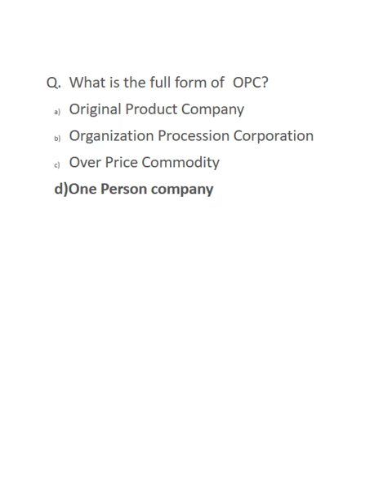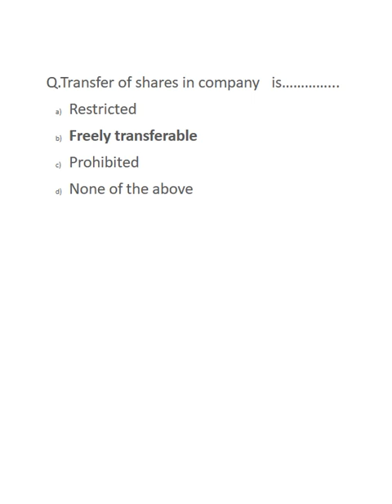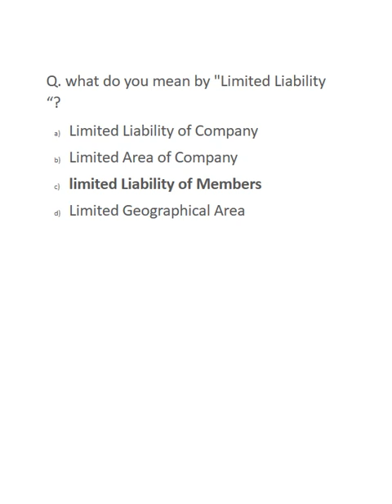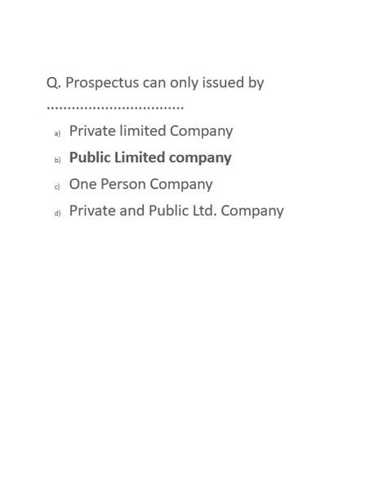Elements of Company Law | Multiple Choice Questions With Answer